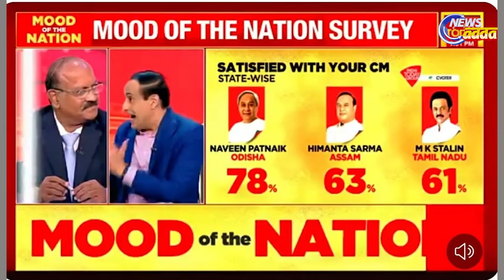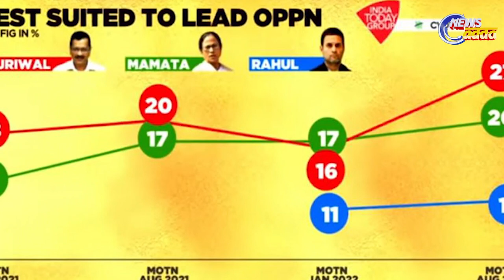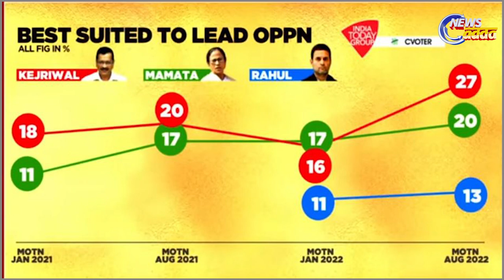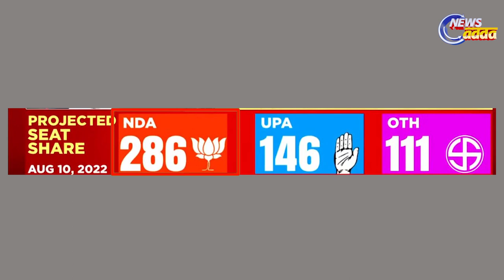MOOD OF THE NATION : Naveen Patnaik Continues To Be The Most Popular & Liked CM ||ଲୋକଙ୍କ ମିଜାଜ୍